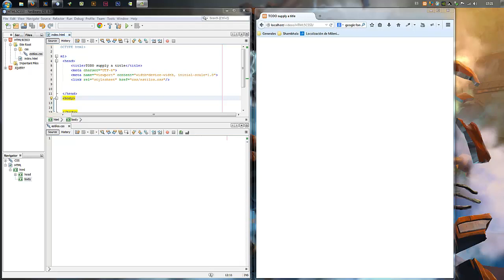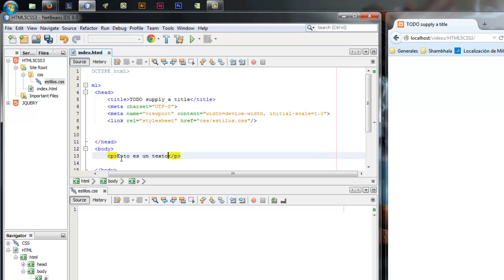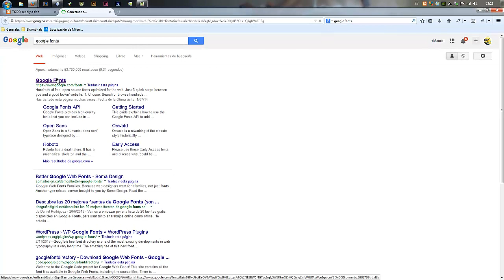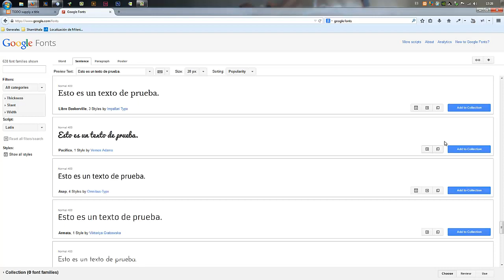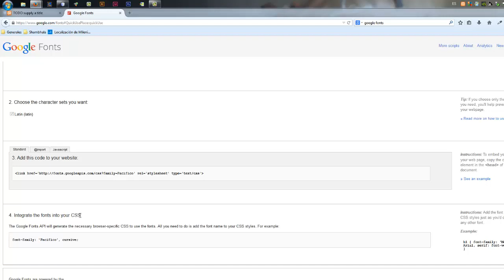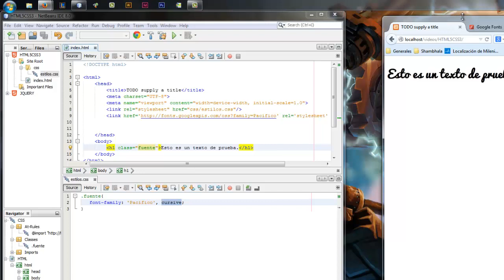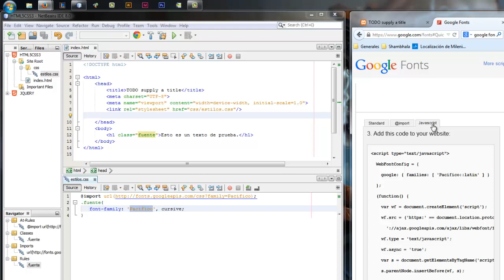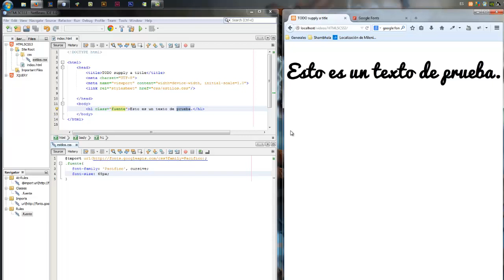19 - CSS3 - Fuentes y Google Fonts.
Hola que tal chicos en este nuevo video veremos como instalar nuevas fuentes desde Google Fonts a nuestros proyectos web.